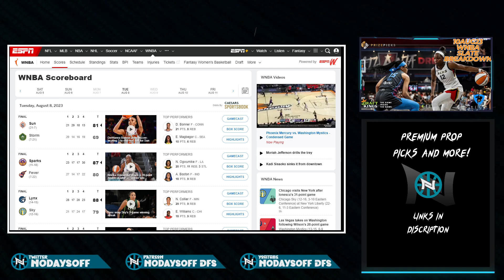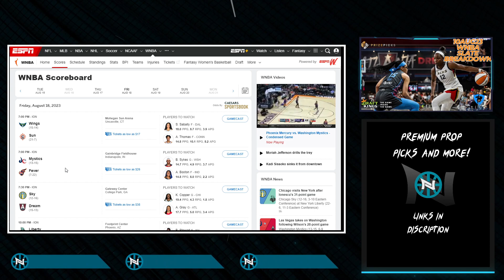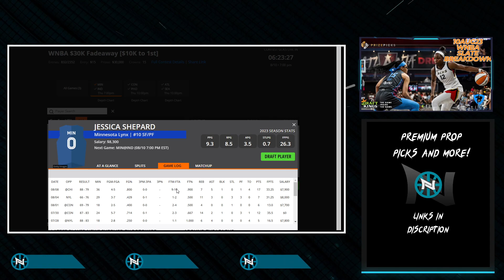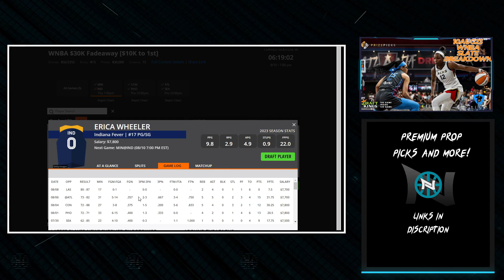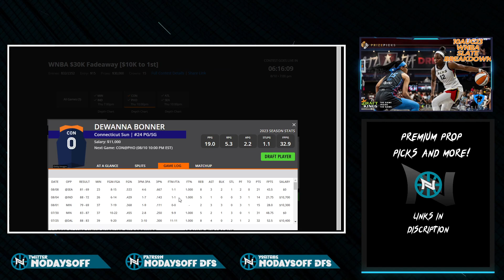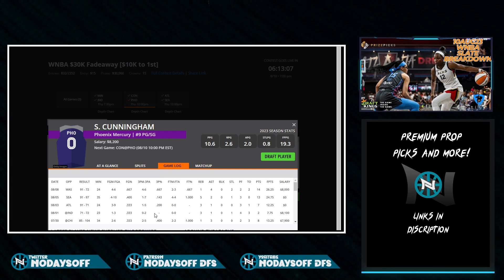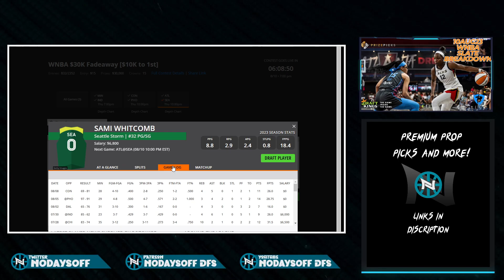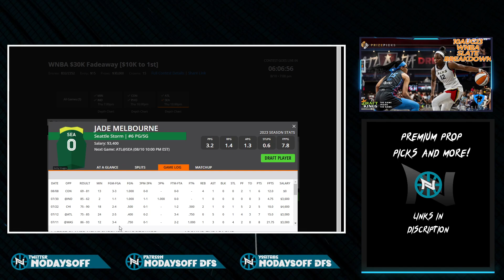WNBA DFS SLATE BREAKDOWN AND BEST PICKS 10AUG23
✅Fanduel: Join me on FanDuel! Use my invite link and you'll get a $15 referral bonus when you play through $5 or more. (Terms apply.)